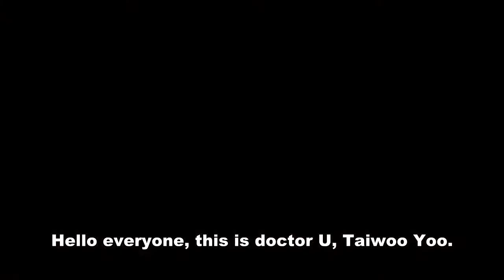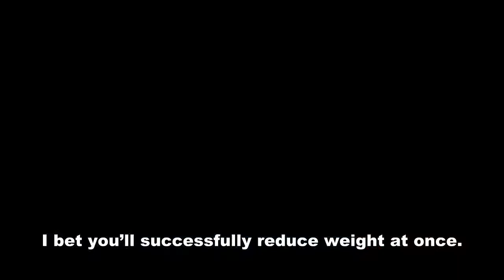Truth about celebrity diet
1. What is celebrity diet?
  1) A diet method of a celebrity who successfully made a nice body shape
  2) It is to follow his/her diet method
  3) Getting continuously motivated and encouraged by following the celebrity’s SNS
    ① Mainly by photos

2. Difference between celebrity and the general public
  1) Celebrities make a living with their appearance
    ① They work out throughout the day
    ② They put all the efforts, time, money to get in shape
    ③ They take pain: fasting, exercise, surgical procedure, etc.
    ④ Popularity makes them as a celebrity; without popularity, they lose their social position
  2) Reducing and gaining weight according to event or interest
    ① Weight like a rubber band
    ② Celebrity’s event: TV appearance, cast, advertisement, etc.
    ③ The general public’s event: wedding photo, body for the beach
  3) SNS upload
    ① Update only good things and be silent about bad things
    ② They are so careful when uploading SNS more than the general public does

3. Weight reducing method of celebrity diet
  1) Menu diet
    ① They are strict on eating food by planning the menu
    ② Decide how to eat: eating slowly, no eating after 9PM, eating vegetables first, etc.
  2) Exercise
    ① Yoga, Pilates, stretching
    ② Strength exercise
    ③ Aerobic exercise
  3) Eating more diet food
    ① Diet foods have low calorie
    ② Lemon detox, banana vinegar, Yulmu tea, Bowi tea, yogurt, etc.
  4) Dietary supplements
    ① Health foods
    ② Mostly tablet type, pill type, powder type, liquid type
    ③ Before meals, after meals, before sleep, etc.
  5) Taking advantage of herbal medicine, medicine, medical procedure, body care, etc.
    ① They tend to hide it
  6) Actually, they try all the methods above
    ① Not at the same time but occasionally

4. Truth about celebrity diet
  1) Two things
    ① As an advertisement model of a product
    ② Not as an advertisement model
  2) As an advertisement model
    ① Most advertising products are dietary supplements
    ② They advertise that diet supplement is helpful to make a good body shape
    ③ In fact, it is created through a lot of effort, money, and pain from the strict diet, exercise, body care, medicine, medical procedure, etc.
    ④ The effect of diet supplement itself is insignificant
  3) Not as an advertisement model
    ① Almost impossible for the general public to follow it because they already have a hard time at work, study, in relationship
    ② They can try it out for a few days, but no more than that. They will stop it and try it again
    ③ Even if they work very hard, they’ll gain weight again by not doing the bracing process properly due to exhaustion and suppressing appetite
  4) As a result, they only could maintain weight or gain even more weight
    ① Diet is the cause of obesity

5. Hidden reasons that the general public fails to try out celebrity diet
  1) Because they follow fantasy
    ① Fantasy is thought, weight reducing and maintenance is an action
    ② What I desire, dream of, dislike, know are all in thoughts
    ③ The more I think, the fewer action I can make
  2) Like celebrities do, it is event-like
    ① Working hard for the event
    ② When the event is over, it is vain.
    ③ Celebrities gain money and popularity through the events, but the public gets frustrated and obesity because of temporal satisfaction
  3) Identification with celebrities
    ① If the celebrity is successful, I can make a success
    ② If the celebrity fails to do it, I would also fail
  4) Because I’m copying them
    ① If I want it, I should make it to the end
    ② If I just copy them, there’s nothing left after then

6. In weight reducing and bracing training, you need to want it rather than copying the others. It encourages you to follow the celebrity diet method, but the result is not good in most times. If you want it, you’ll make it at once in the end.